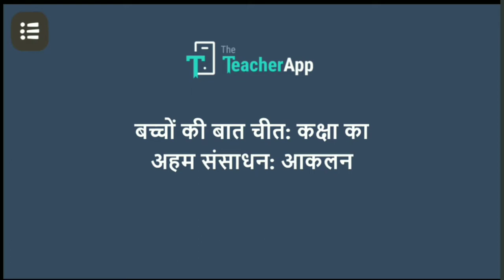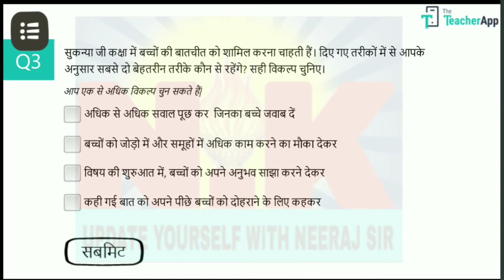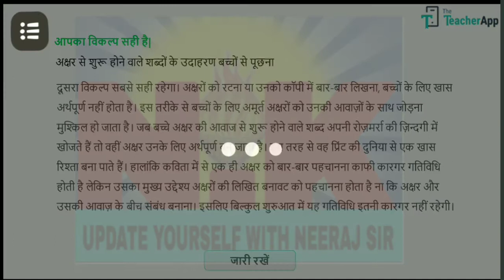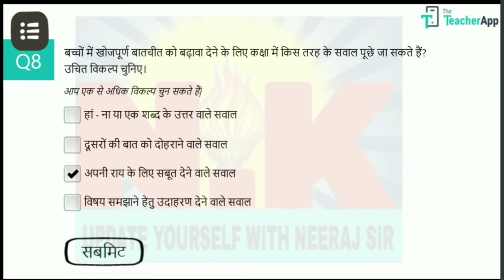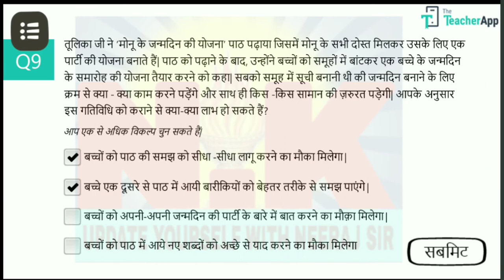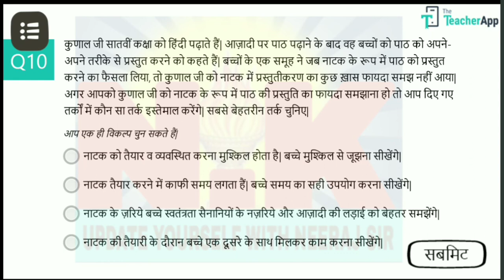कोर्स 3 प्रश्नोत्तरी बच्चों की बातचीत ,कक्षा का अहम संसाधन 09.01.2021 से 15.01.2021के मध्य पूर्ण करे